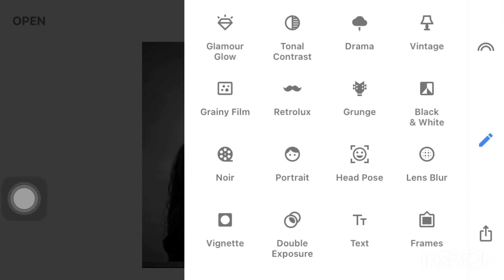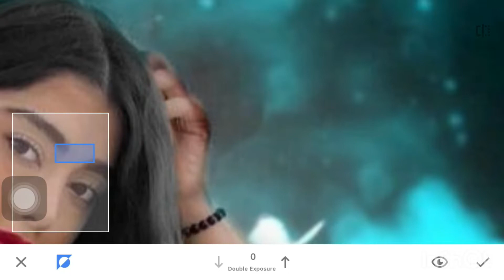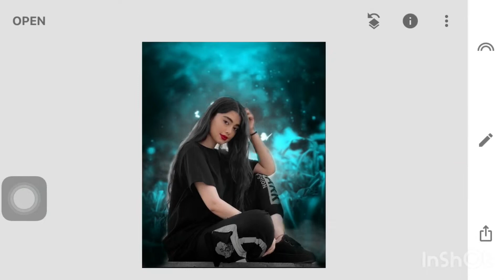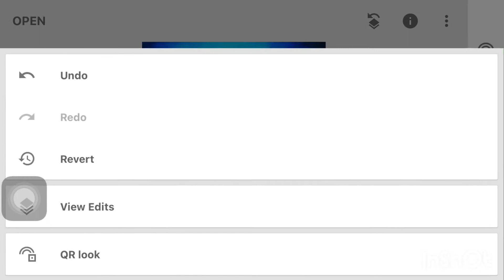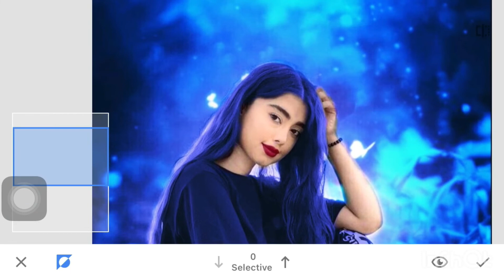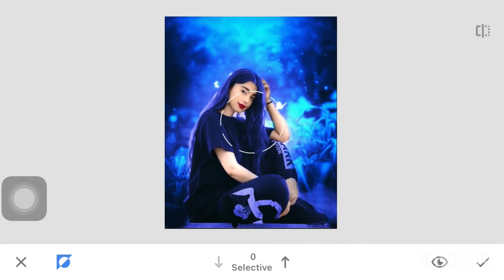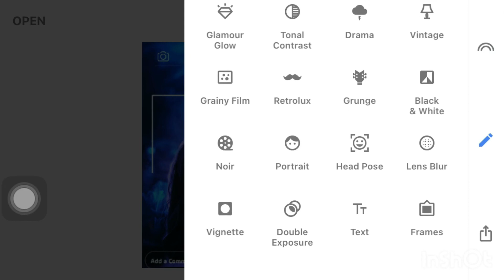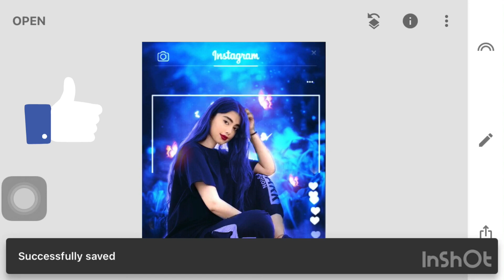Photoshop with phone